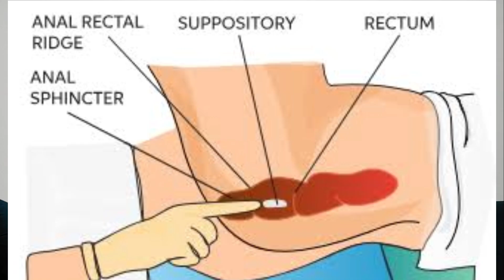Rectal Route of drug administration, an alternative and effective method for delivering medications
"Explore the Rectal Route of drug administration in this informative video! 🌐💊 Learn about the unique benefits, absorption mechanisms, and potential applications. 💡 Get ready for a deep dive into an unconventional yet effective method of delivering medications. 🚀
Uncover the diverse applications of the Rectal Route in medical scenarios, ranging from pediatric care to patients experiencing nausea or difficulty swallowing. 🩹 Gain insights into the pharmacokinetics that make this route particularly advantageous in certain situations. We'll also discuss the importance of proper administration techniques to ensure optimal results and patient comfort.
Whether you're a healthcare professional, student, or simply curious about innovative drug delivery, this video provides a comprehensive overview of the Rectal Route, shedding light on its unique benefits and considerations. Expand your knowledge and stay informed on the latest advancements in pharmacology! Rectal Route of drug administration, an alternative and effective method for delivering medications